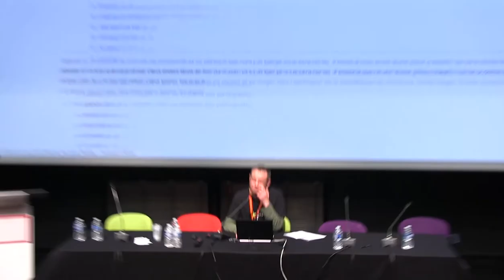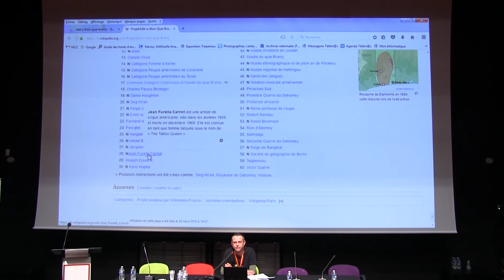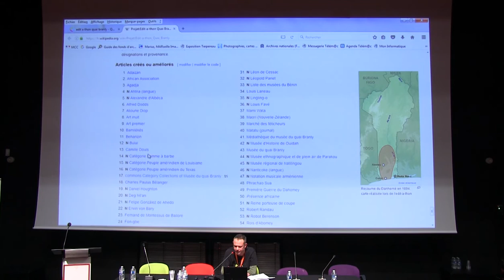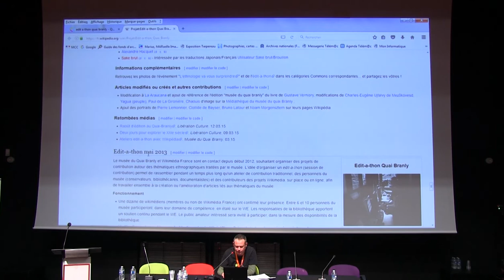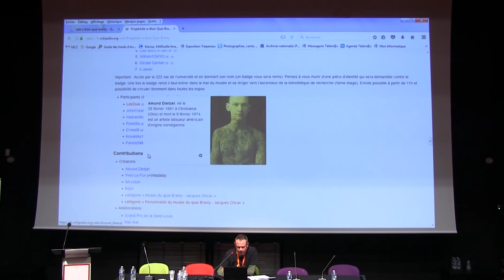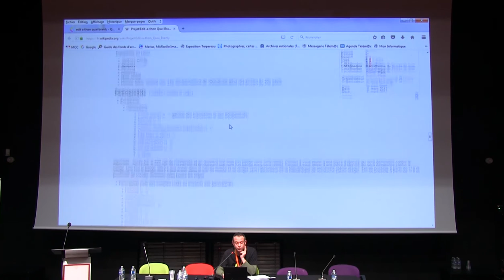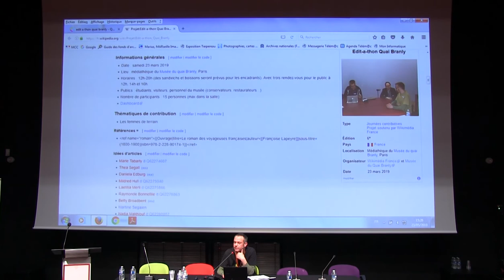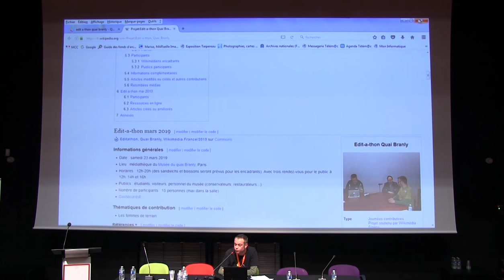Musée du Quai Branly — Valoriser les arts non-occidentaux sur Wikipédia GlamWiki 2019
Valoriser les arts non-occidentaux sur Wikipédia, le rôle du MQB. Présenté par Pierre-Yves Belfils (Médiathèque du musée du Quai Branly)

▶️ Pour soutenir le travail de Wikimédia France : ◀️